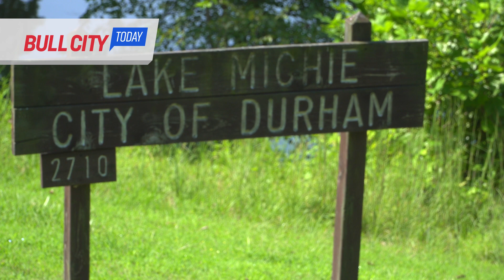Bull City Today ep. 1210 Family Lake Day [April 11, 2023]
Load up the family, pack up the snacks, dress for a day outdoors, and head out to Lake Michie for Family Lake Day on April 15. 🎣🛶 Find out how to join @dprplaymore in the great outdoors on BullCityToday.

Transcript:
Load up the family, pack up the snacks, dress for a day outdoors, and head on out to Lake Michie for Family Lake Day. On Saturday, April 15 from 9 a.m. to 10 a.m., our Parks and Recreation team will give lessons in fishing to beginning anglers of all ages. The equipment and bait will be provided, but you’re welcome to bring your own pole if you’d like. Then, from 11 a.m. until noon, a class will be offered on the basics of kayaking. You’ll learn basic water safety and strokes, and then you can stay after and paddle on your own in order to explore all that Lake Michie has to offer. Pre-registration is required for both classes, and youth under 16 must be accompanied by a registered adult. The cost for each class is $4 for residents and $9 for non-residents. More information can be found by selecting April 15 on the calendar at DPRPlayMore.org or following them on their social media.